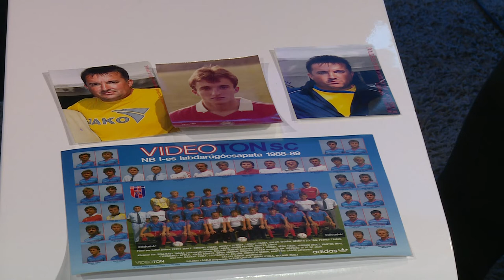220320 Fehérvári Beszélgetések Csucsánszky Zoltán